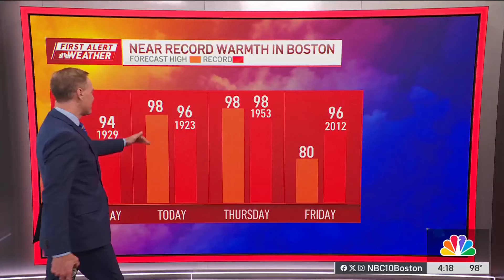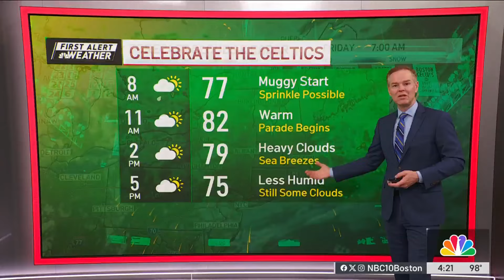Forecast: Extreme heat continues, with storms possible tomorrow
This Evening: First Alert continues. Partly Cloudy. Scattered showers. Temps in the 80s.
Overnight Tonight: Mild. Partly Cloudy. Low: 73.
Thursday: First Alert. Hot & Humid. Partly Cloudy. High: 95
Friday: Partly Cloudy. Humid. Afternoon Shower. High: 83.